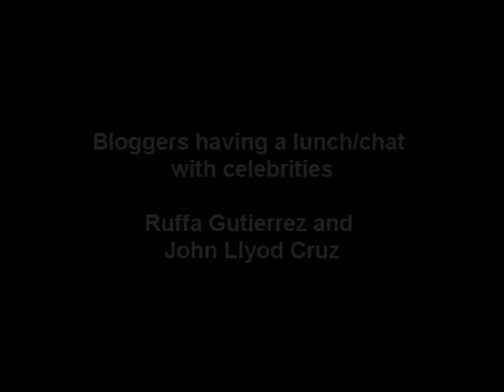Az video blog - at Ecomoda Manila + I love Betty La fea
bloggers with Ruffa Gutierrez and John Lloyd Cruz
at the I love Betty la fea studio set